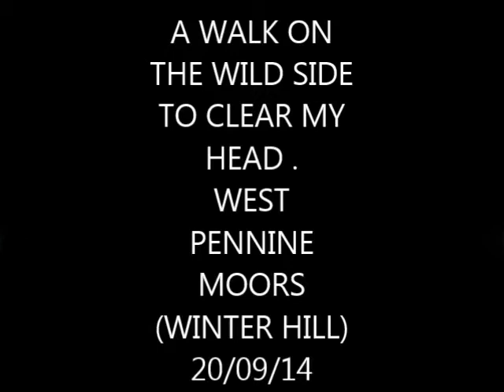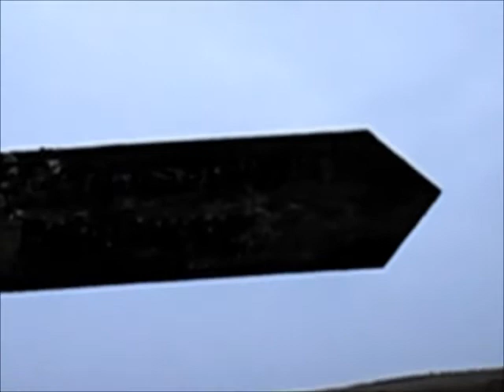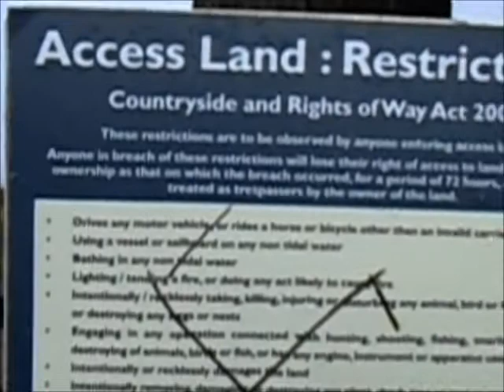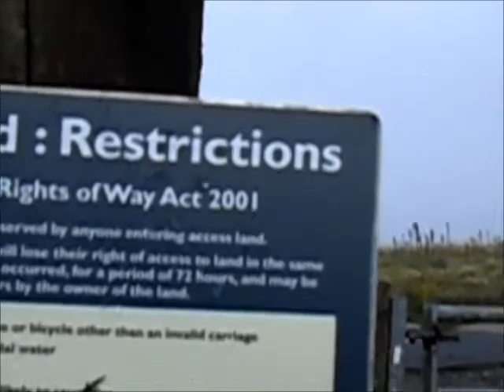a walk on the west pennines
just a walk and a rant on Winter Hill above Horwich and Bolton